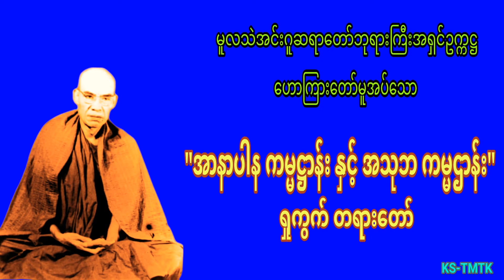@"အာနာပါန ကမ္မဌာန်း နှင့် အသုဘ ကမ္မဌာန်း ရှုကွက်"မူလသဲအင်းဂူဆရာတော်ဘုရားကြီးအရှင်ဥက္ကဌ၏တရားတော်